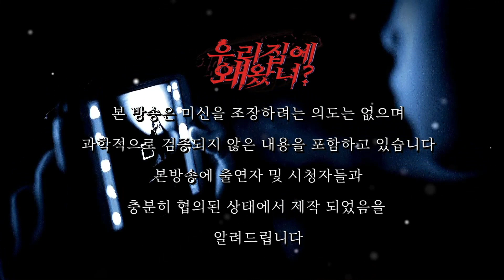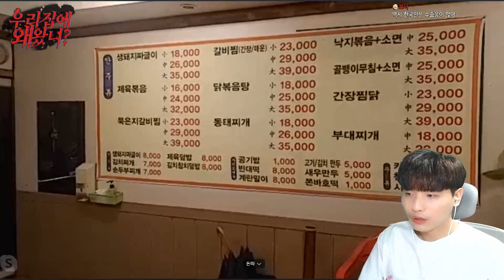우리가 흔히 가는 음식점에는 어떤 귀신들이 있을까?ㅣ미스테리 영상통화 우리집에 왜왔니?ㅣ돌비공포라디오ㅣ시청자 사연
우리집에 왜 왔니? 시즌2가 종료 되었습니다
참여 신청이 불가한 점 양해 부탁드립니다!